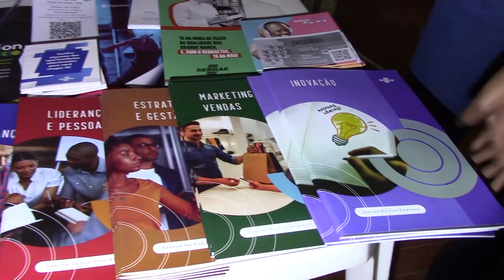3° FESTIVAL DA CULTURA EMPREENDEDORA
Foi realizado em Poços o 3º Festival da Cultura Empreendedora com o tema: “ Da necessidade à oportunidade: a jornada do empreendedor ou empreendedora”